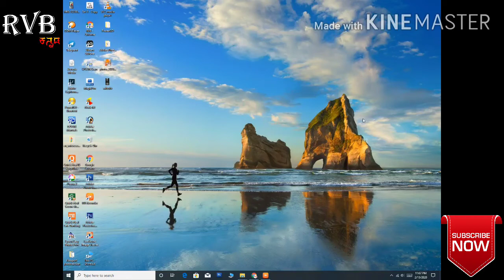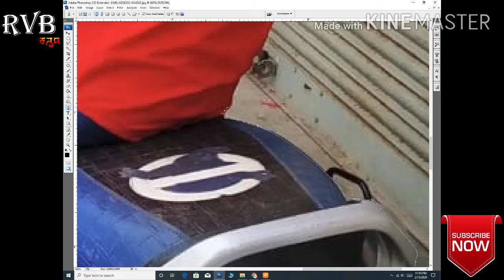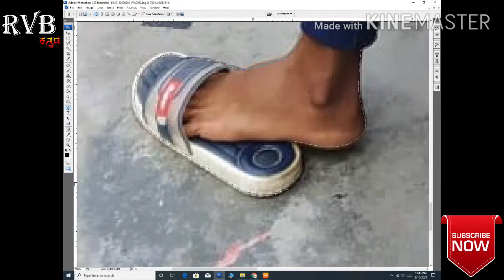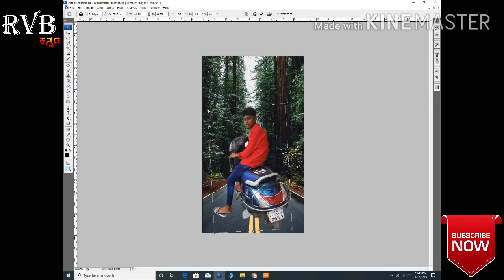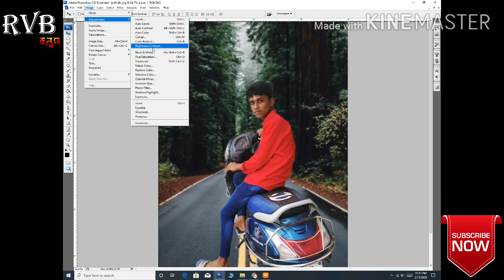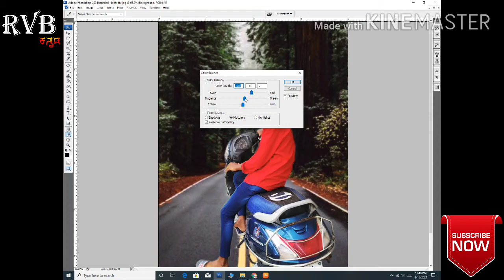How to change Background in Photoshop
Photoshop CS3
Photoshop CS6
Photoshop 7.0
Photoshop Tutorials